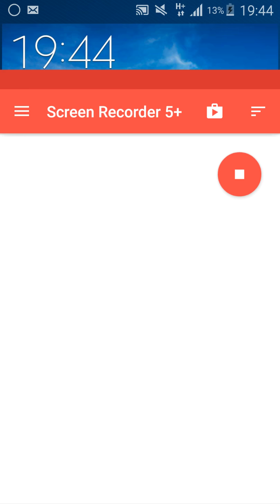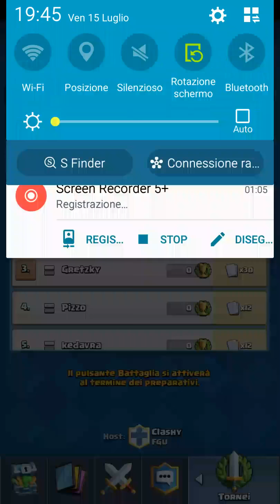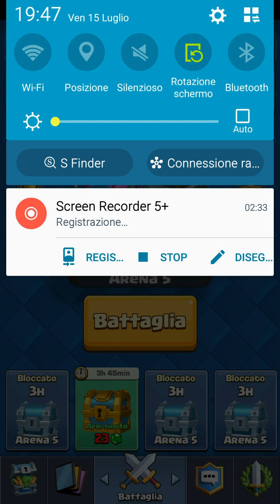Clash Royale [ IT ]: Torneo Libero Unitevi.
Ciao ragazzi.
Per trovare questo torneo ho cercato per nome e ho scritto "pw" ho cliccato il primo.
MickoPlays e la password è goblin tutto minuscolo.
Sono di fretta quindi unitevi di corsa o è troppo tardi. 100 LikezZ. Grazie e alla prossima. Bellaa...